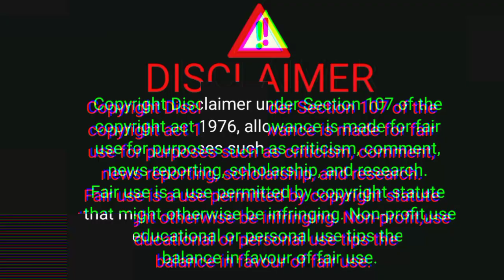17 नवंबर 2023 नासिक मंडी प्याज का भाव || today onion market price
17 नवंबर 2023 नासिक मंडी प्याज का भाव || today onion market price || onion market price today

onion exporter in Nashik.
BusinessgYT
my number

video enquiry..

onion rate today nashik
nasik pyaj
nasik pyaj mandi bhav
nasik pyaj mandi
today nashik onion rate
today nasik onion price
indore mandi pyaj bhav
indore mandi pyaj ka bhav aaj ka
indore mandi pyaj rate
indore pyaj bhav today
nashik market
nasik mandi pyaj ka bhav
onion rate in maharashtra today
onion rate today pune
today onion rate in nashik market
today pyaj bhav indore mandi
इंदौर मंडी प्याज का भाव आज का
मंदसौर मंडी प्याज का भाव
aaj ka indore mandi pyaj ka bhav
delhi mandi pyaj bhav
indore mandi pyaj
indore mandi pyaj ke bhav aaj ke
indore onion rate today
kanda market today
kanda rate
nashik mandi onion price today
nashik pyaj mandi
nasik mein pyaj ka bhav
nasik mein pyaj ka rate kya hai
nasik onion price today
neemuch mandi
onion rate
onion today market price
onion today rate
piyaje
pune kanda market today rate
pyaj ka mandi bhav
pyaj ke aaj ke bhav
pyaz ka rate today
ratlam mandi pyaj bhav today
ratlam mandi pyaj ka bhav
today indore mandi pyaj bhav
today onion market
today onion market price
today onion price
today onion market.
today onion price
उज्जैन मंडी प्याज का भाव
उज्जैन मंडी प्याज भाव
नासिक